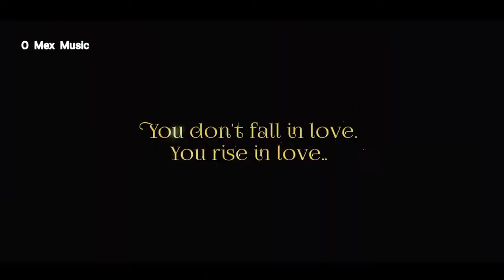ke hume ashiqui aa gayi , radhe shyam , arijit singh ,new hindi songs 2021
ke hume aashiqui aa gayi  , radhe shyam , arijit singh